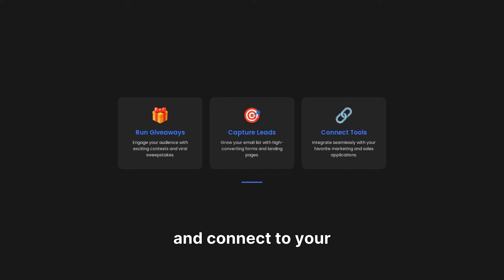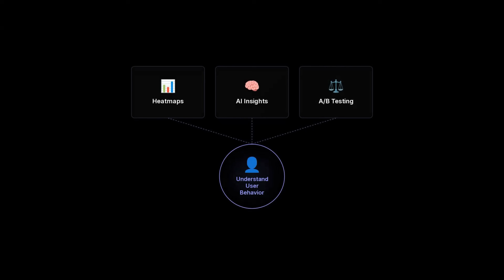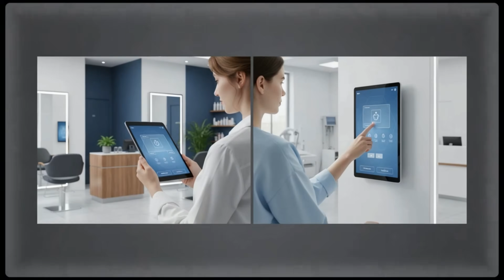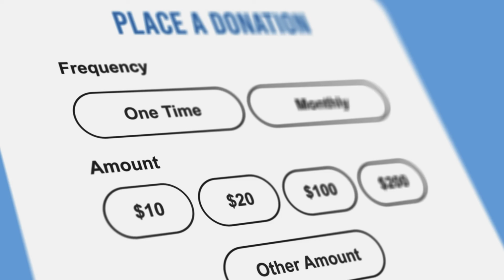10 Black Friday Digital Deals You Can't Miss! | Bot Bargain Live (Ep 1)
Greetings All, Onelia, your AI host, is here to present 10 exclusive Black Friday digital deals you won't want to miss. This video highlights various software deals and digital products, ensuring you get the best black friday software deals before they're gone. Get ready for some serious software discounts on saas discounts, perfect for savvy shoppers.

Drop your favourite deal in the comments and let’s see who’s shopping smart today.

OneStream is a cloud solution that simultaneously helps you live stream Pre-Recorded, Studio, and third-party RTMP sourcing live streaming on 45+ social media platforms.

Become our Partner and get a 25% Recurring Lifetime Commission Per Sale

Go LIVE in real-time or with a pre-recorded video on any social media platform.